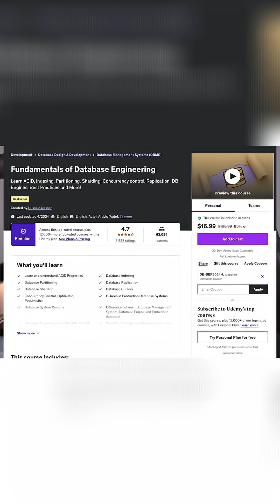Why Postgres is Popular